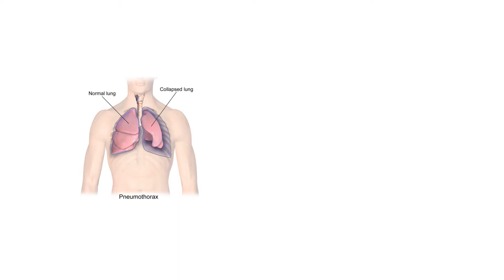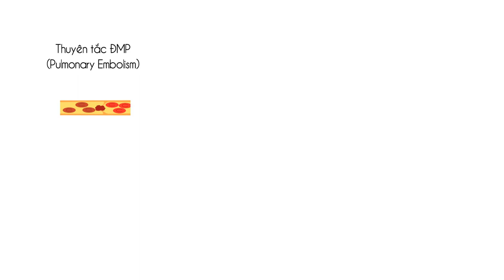24-5-2019, Minh, Y42, trình bày thuyên tắc phổi.